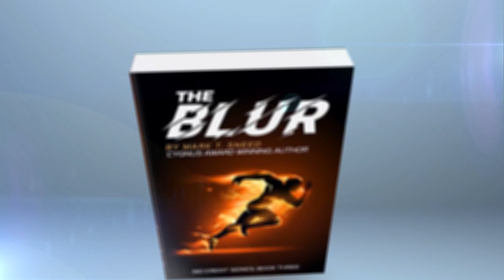NoCreditAD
The genesis of No Credit came after a seemingly endless discussion with friends and colleagues who loved the fictional world that allowed men, women, boys, and girls to become something they were not, but wrapped in capes, given unimaginable powers, and seen as exceptional. The discussion centered around the idea of individuals called supes and superheroes. The discussion, long ago, in a comic bookstore with comic book lovers, employees and the occasional passersby, revolved around the biggest and most recognizable names and brands, but I recalled the bigger question being: Where are the Black characters in the comics? For all the characters that populated the comic world Black characters were an incredibly small minority. Understand this. There are more alien superheroes in comics than Black comic book heroes and characters as a whole.